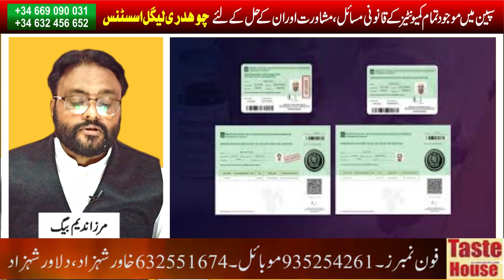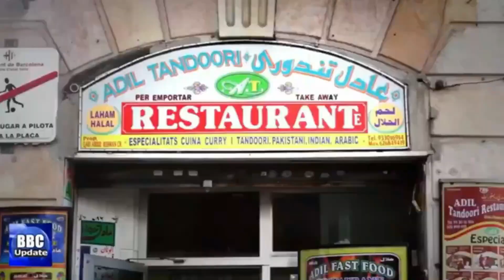پاکستانی ٹیکسی ڈرائیورز پر پانچ افراد کا حملہ،مارمار کرادھ موا کردیا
Catalan Mossos d'Esquadra police detained two people in the city of Salt, in the northern Gironès county, after they stole a suitcase that contained high-end jewelry and watches worth €8.5 million.On Wednesday afternoon, the two thieves stole the suitcase from the Emirates Airlines bag drop area at the Barcelona airport.The suitcase contained different jewelry pieces like a €4.5M diamond ring, a €750,000 Chanel brooch, and €500,000 diamond earrings as well as a €800,000 Bulgary watch and €10,000 in cash; among others. The police identified the thieves and the rented car they escaped with through airport security camera footage.The police controlling the traffic in Girona then located the vehicle and arrested the two thieves, thus recovering the suitcase and its contents.